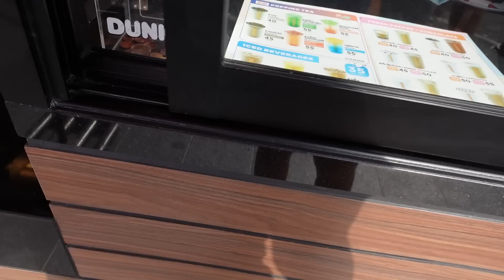Hello from Phuket | Family Vacation 2023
МЭДЭГДЭЛ:
owners as listed above.